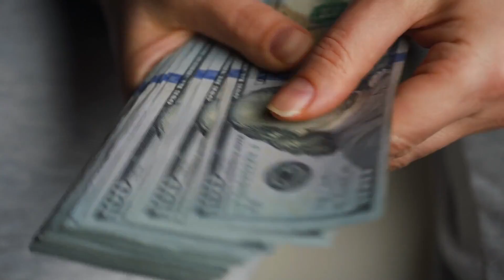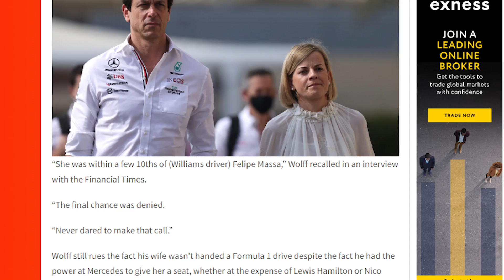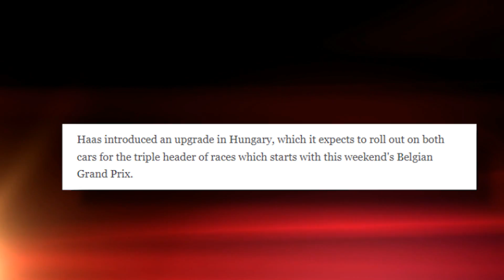Toto Wolff Is PISSED At The Moment... Here's Why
Welcome back to F1 Stop. Mercedes boss Toto Wolff speaks with lament when reflecting on the racing career of his wife. Susie was a brilliant driver, so much so that in 2014 she became the first female since 1992 to compete in a Formula 1 session. Susie, Williams’ test driver at the time, stepped into the cockpit for British Grand Prix practice, finishing 15th out of 22.

“She was within a few 10ths of (Williams driver) Felipe Massa,” Wolff recalled in an interview with the Financial Times. “The final chance was denied. “Never dared to make that call.” Wolff still rues the fact his wife wasn’t handed a Formula 1 drive despite the fact he had the power at Mercedes to give her a seat, whether at the expense of Lewis Hamilton or Nico Rosberg.He believes it is “not realistic” to expect a mixed-gender grid in the next decade. “I’m sure there are girls out there that can make it on merit,” Wolff said, alluding to a stigma.